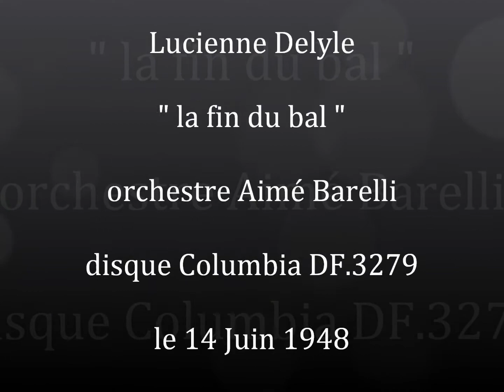Lucienne Delyle " La fin du bal " 1948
Lucienne Delyle " La fin du bal " de Henri Contet et Alec Siniavine
orchestre dirigé par Aimé Barelli
disque 78 tours Columbia DF.3279 enregistré le 14 Juin 1948